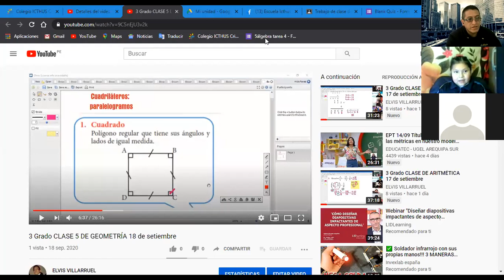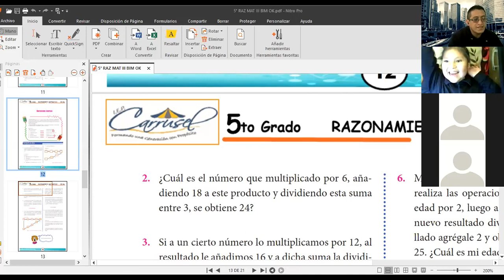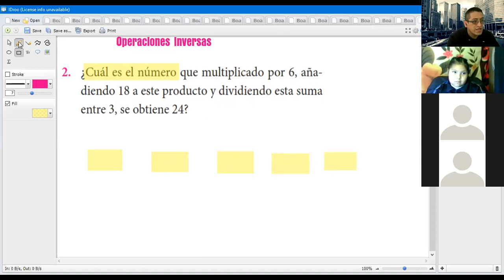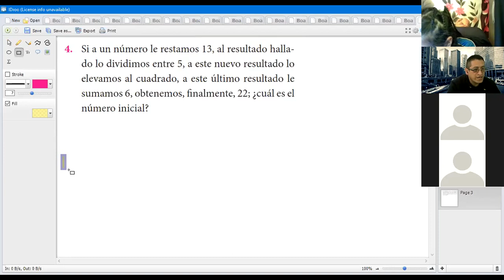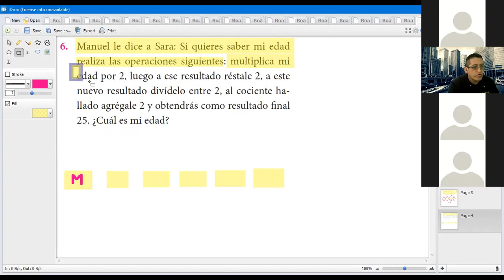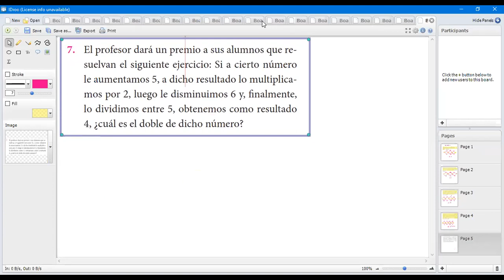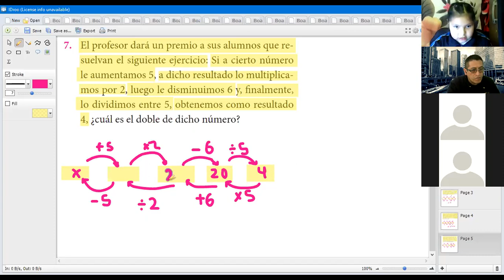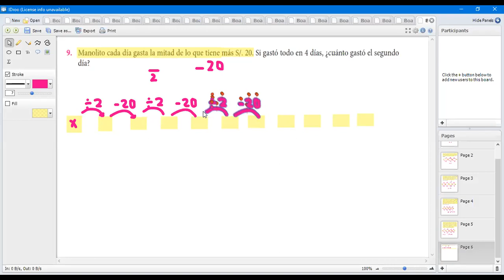5 Grado CLASE 5 DE RAZ MAT 18 de setiembre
CLASES VIRTUALES POR EL COVID 19 "APRENDO EN CASA" con ELVIS VILLARRUEL